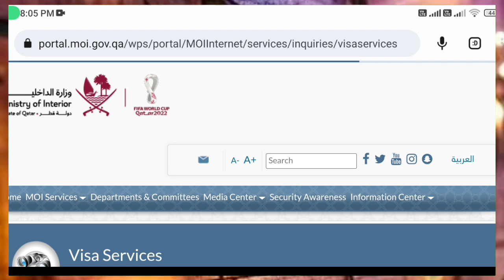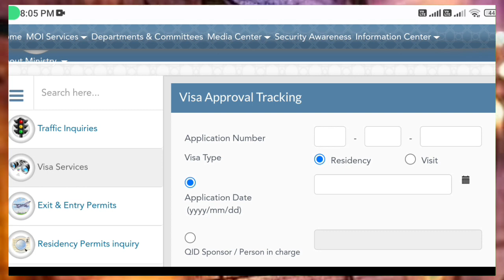Qatar Visa Approval Status Check ¦¦ Qatar New Visa Updates 20323